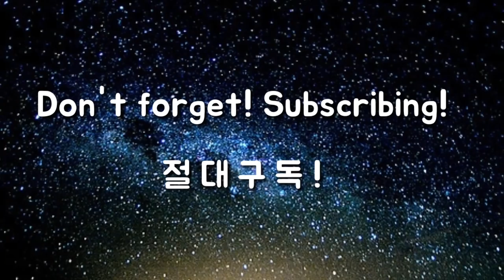[골프에 미치다 제63회] 왼쪽벽? 무릎나가기 싫으면 우리가 모르는 프로들의 파워벽 배우기